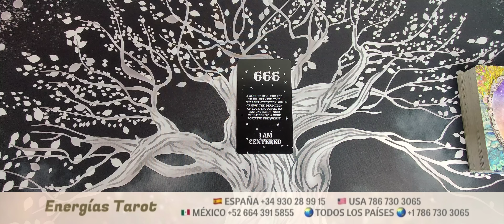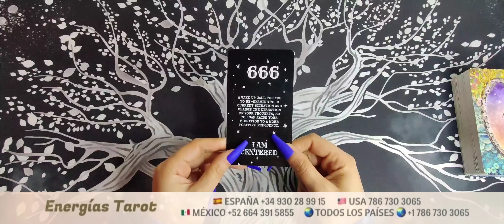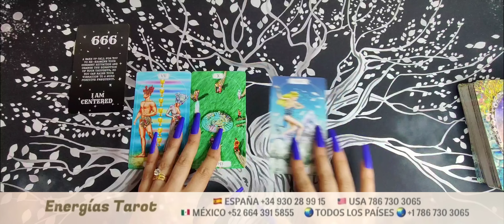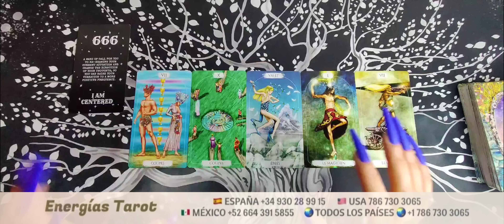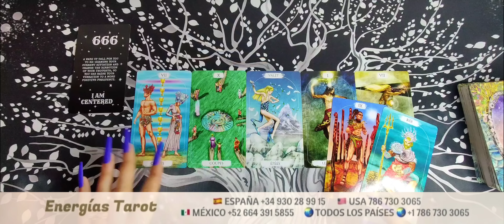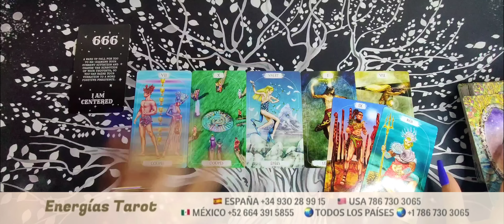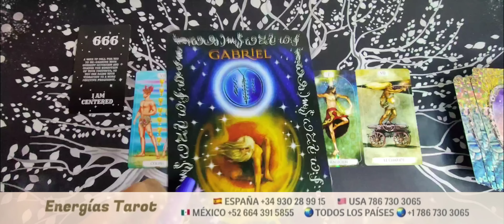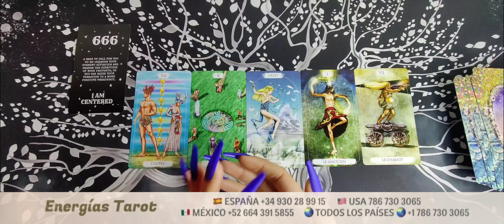Virgo 🔮 Algo MUY BUENO VA A SUCEDER 🍀🤩 TE DIGO CUÁNDO virgo junio 2023 tarot horóscopo amor hoy